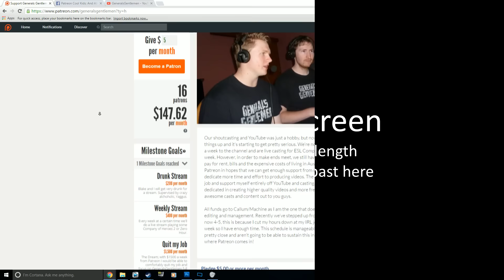Drunk Stream: Pro Battlegroup HQ Placement - GGTheMachine(USF) vs Michael(OKW)